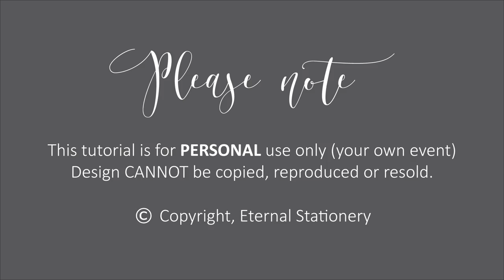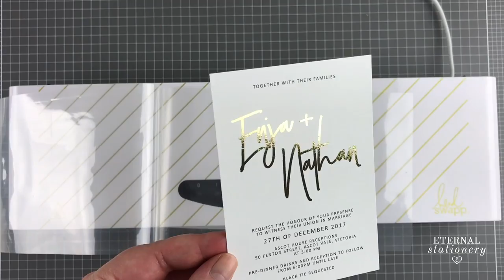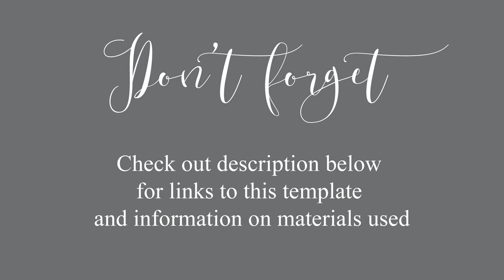Modern Gold Foil Marble Pocketfold Invitation | Wedding Invitations DIY | Heidi Swapp Minc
↓↓↓↓↓↓ CLICK TO SEE MORE ↓↓↓↓↓↓↓↓

LINKS & INFO
*Please note the 4x6" version is featured in this video. The 5x7" version does not fit over 1 sheet of 8.5x11" cardstock.

Gold Mirror Board Cardstock
Foiling Machine (Minc)
Gold Foil

Completed Size of this Pocket Folio → 4x6" (102 x 152mm)
Invitation fits inside A6 - 4 3/4" x 6 1/2" (US) or C6 - 114 x 162 mm (AUS/NZ/UK) envelope

Materials Used:
Cardstock → Curious Metallics "Ice Silver" - 250gsm | 92 lb
Gold Mirror Board  - 300gsm | 110 lb
Heidi Swapp Minc + Gold reactive transfer foil
Glue → Helmar 450

MUSIC